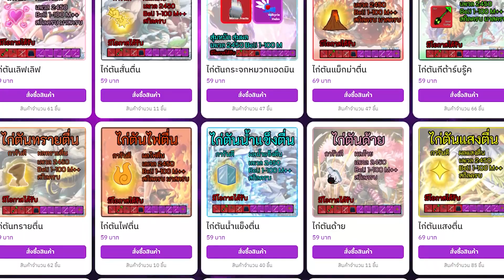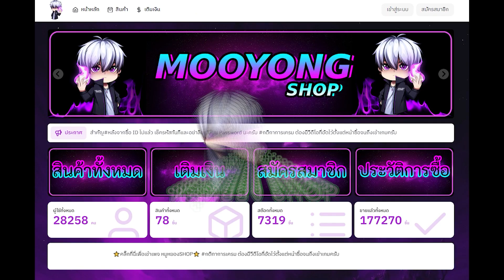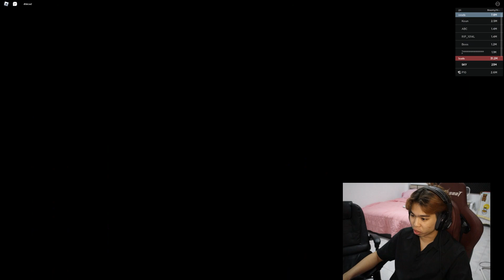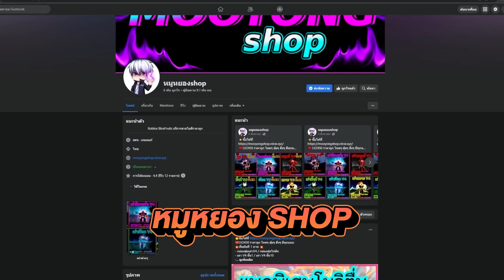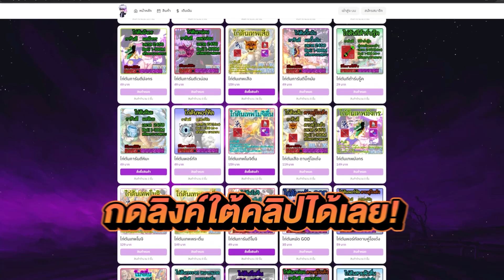Blox Fruits โมจิตื่น vs โมจิหลับ | EP44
bloxfruitupdate20
bloxfruitupdate21